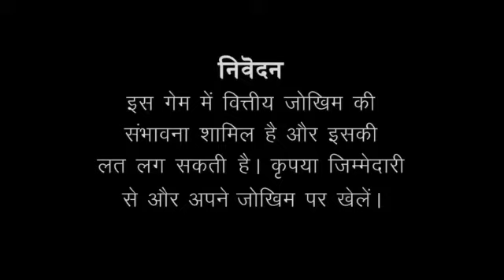Teenpatti Ace Pro App Se Paise Kaise Kamaye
rummy perfect
Teenpatti Ace Pro App Se Paise Kaise Kamaye | Teenpatti Ace Pro Se Paise Kaise Kamaye

App Link:-
Lamy Oriental